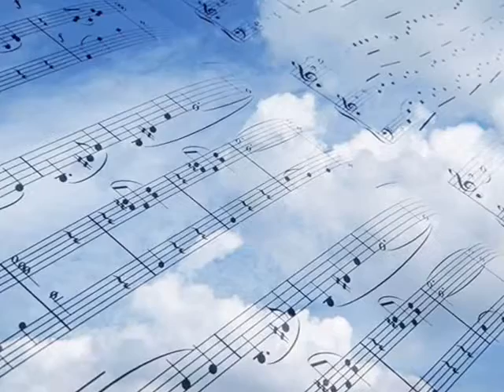Cerul pange pentru noi Florin Muresan